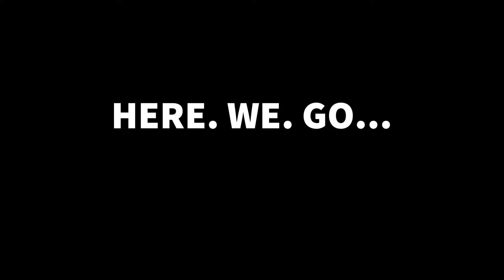Spinning Cliff to Spinning Vertical Limit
My first time landing the spinning cliff hopper to the spinning Vertical Limit. This is one of those obstacles we all assume only Kaden Lebsack can do. But we kept at it and got to celebrate with my coach and teammates.